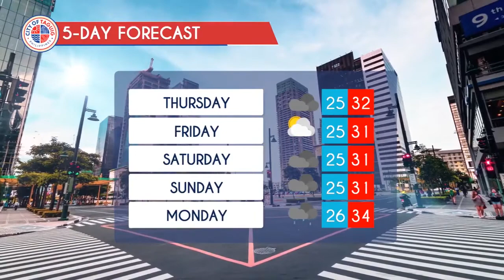Taguig City Daily Weather Report Nov 25, 2020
WATCH: Alamin ang lagay ng panahon ngayong araw ng Miyerkules at sa susunod na limang araw.